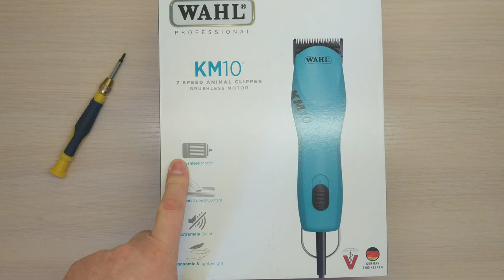Wahl KM10 - распаковка и обзор